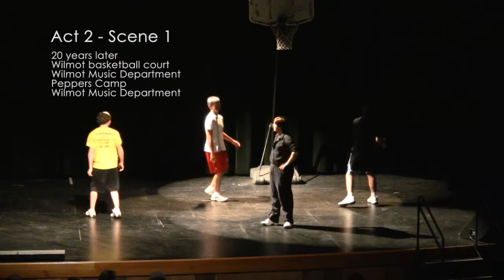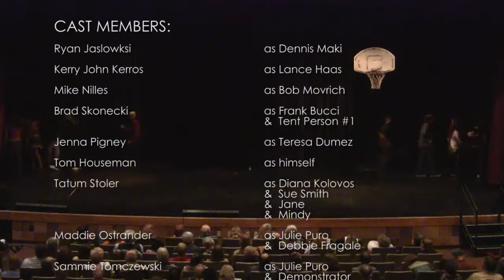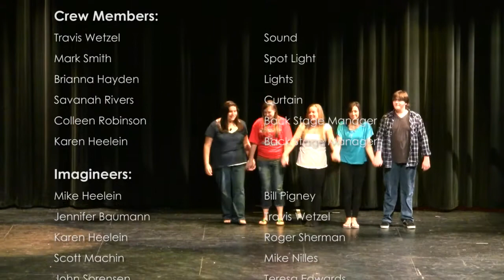2011 - Wilmont - An Original Musical by Lance Haas - Act 2 of 2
This is an original musical written and directed by Lance Haas.  From 1972 through 2011 Lance functioned as either the Band Director and/or the Choir Director, as well as, the Music Department head at Wilmot High School.  Lance made a large impression on four decades of students in our Southeastern Wisconsin community.  Always a creative spirit, Lance's last official performance was this original production that summarizes his career as teacher and mentor and friend.  As befitting his impact this production was performed in the newly renamed Lance G. Haas auditorium at Wilmot High School. The production highlights a number of key individuals that both enriched Lance's life and were enrich by their experiences with him. Please sit back and enjoy the second half of this wonderful musical production.

The cast members of Wilmont:
Ryan Jaslowski as Dennis Maki
Kerry John Kerros as Lance Haas
Mike Nilles as Bob Movrich
Brad Skonecki as both Frank Bucci and Tent Person #1
Jenna Pigney as Teresa Dumez
Tom Housman reprises his role as himself
Tatum Stoler as Diana Kolovos and Sue Smith and Jane and Mindy
Maddie Ostrander as Julie Puro and Debbie Fragale
Sammie Tomczewski as Julie Puro and Demonstrator and Student
Sara Skinner as Joann O'Reilly and Corrie and Danielle
Conner Grayson as Arne Jensen and Hovy and Old Guy #1
Morgan Kowitz as Bruce Orga and Old Guy #3
Jeff Ocweija as Gene Olson and Voice of God and Rick and Sound System
Kyle Carpenter sa Lauren Nashland and Pat Dolye and King George and Tom Reigle
Amy Weckerly as herself
Sammie Tomczewski as Dorathy Richmond
Mike Walker as Lars and Demonstrator and Tent Person #2
Molly Krasel as Brandy and Valerie and Kelly
Stephen Squires as King George and Bill
Katie Skidds as Beth Peterson and Kasey and Cheerleader
Alexis Dreyer as Betty Ratchek and mary Beth and "New Life" Dancer
Erica Rogness as Dawn and Ashley and "New Life" Dancer
Hanna Greisen as Jenna and Samantha and Duct Tape Song
Maria Salazar as Linda and Karla
Madison Mantas as Chrissie and "New Life" Dancer
Deborah Fragale as herself
Jeremy Dunne as demonstrator and Old Guy #2
Hannah Kildahl as Sign Carrier #1 and Cheerleader
Hannah Krasel as Demonstrator and Sigh Carrier #2 and Duct Tape
Brand Kempf as King George and US Band
Matt Spatol as king George and Us Band
Raven Kaelber as Duct Tape Song
Amanda Barth as Duct Tape Song
Shelby Sanderson as Duct Tape Song
Rebecaa Fluger as Cheerleader
Kierstan Ries as Student
Constance Carleson as Student